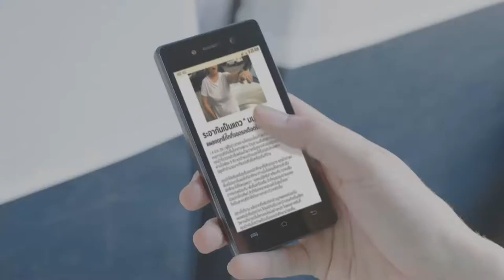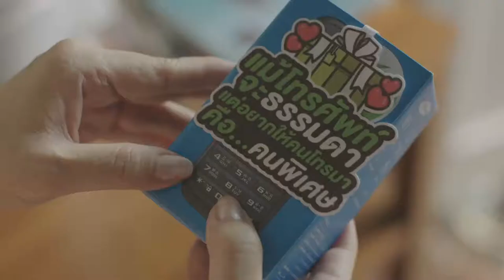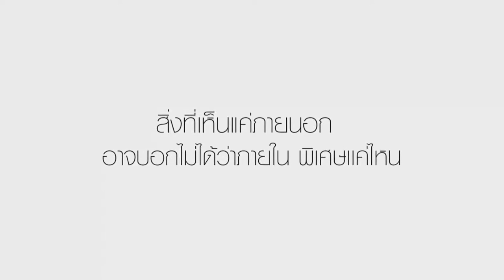ช่อง 8 ทีวีพูดได้ รายการ your number 02-05-60